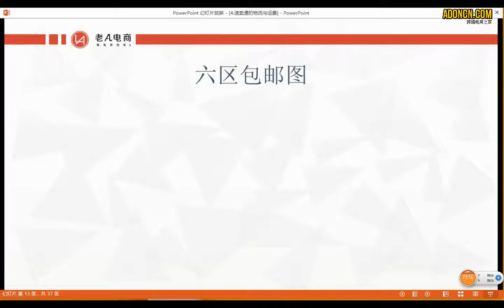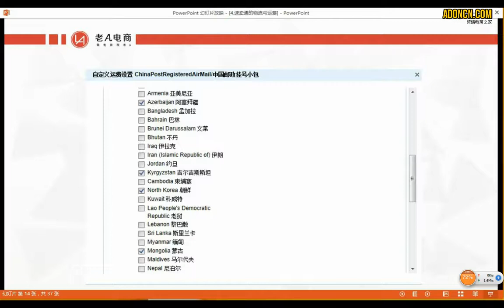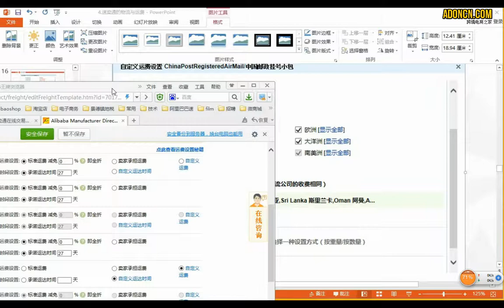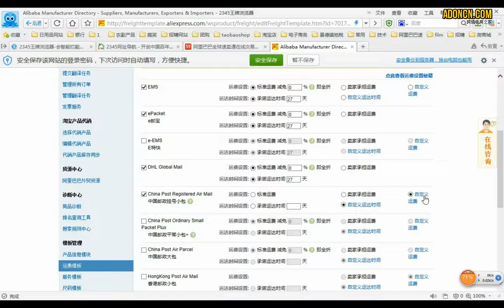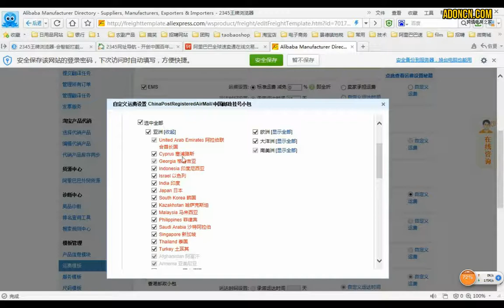全球速卖通卖家开店培训 速卖通的物流与运费 04